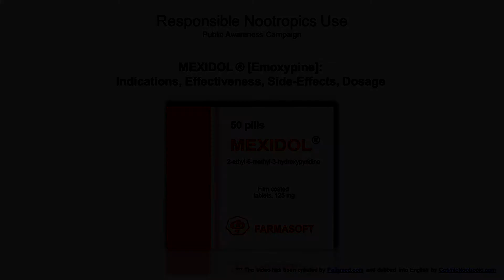Doctor's review of Mexidol [Emoxypine]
Doctor's review of Mexidol [Emoxypine] - medical indications for usage, contraindications, side effects, analogues.
The review is given by Dr Alexander Galushchak, psychotherapist of the highest category with years of practice, Candidate of Medical Sciences.
The video has been created by Polismed.com and dubbed into English by CosmicNootropic.com

Contents:
1. 0:13 Mechanism of action and indications for using Mexidol
2. 1:44 Forms of Mexidol: tablets and injections
3. 3:37 Instructions for taking Mexidol: before or after eating
4. 3:53 Course of treatment for Mexidol
5. 4:07 Side effects and cessation of use
6. 5:35 Mexidol and children
7. 5:41 Mexidol and pregnant women
8. 5:45 Analogues to Mexidol